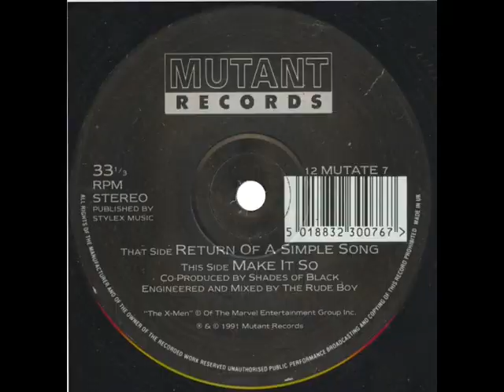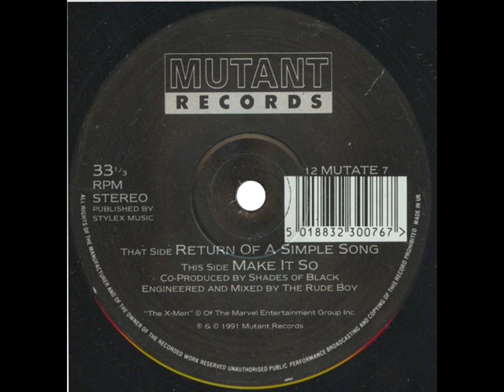X Men Make It So